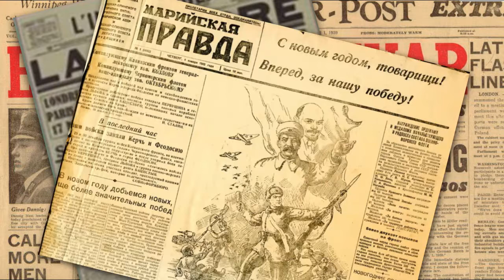War and Peace. Variations on "Kosack Lullaby".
The very beautiful 'Kosack Lullaby' (1831) is an old Russian song. A mother sings to her son that he wel be a great warrior, she sings about her tears when he will leave for battle; she gives him a holy picture that he must then hold in front of his chest and asks him to think of his mother.
'Against'and 'whithin' this song I wove an english text that offers an other perspective on 'war and peace'...
Sleep well, my little boy, may moonlight bless this night.
I sing to you this lullaby, , I cry, I sing my child
Against my darkest fears that one day you’ll be trained
To be a soldier, a marionette in someone else’s game.

Fighting wars that started on a politicians’ desk
 A battle that may end with a bullet in your chest.
The logic fails to make me see the purpose : tell me why
The ones make precious children and the others make them die...

I pray to god who once rejected human sacrifice
When Abram in his madness almost killed his boy, his child.
 I’ll ask the leaders to hold upright in front of their chest
The pictures of the mothers whose sons for ever left.

You’ll be a child of peace. Ты дитя мира

For the record: the picture of the soldier lying on the hands represents my grandfather's brother who died in Calais 1918.